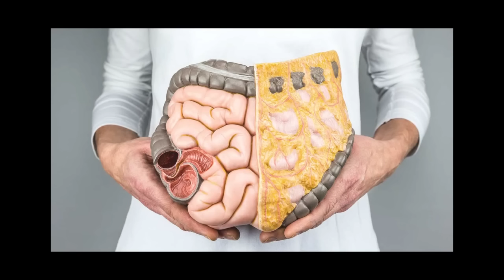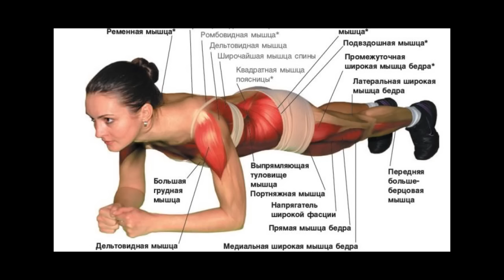Как Убрать Живот Быстро: Эффективный Метод для Всех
Хотите избавиться от живота быстро? В этом видео вы узнаете проверенный метод, который поможет вам достичь желаемого результата за короткое время. Начните сегодня!